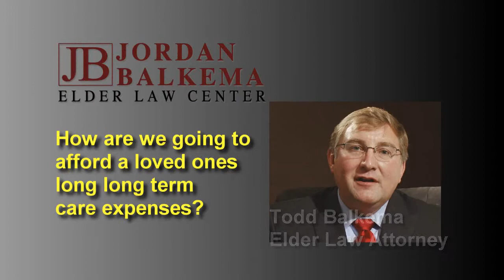Todd Balkema - Long Term Care Expense Planning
My name is Todd Balkma, I'm an elder law attorney with the Jordan Balkema Elder Law Center, servicing families in the Northern Michigan area.  A commonly asked question in my office by family members is how are we going to afford a loved one's long-term care expenses, whether that be in an assisted living facility at home or in a nursing home.

How are you going to afford a loved ones long term care expenses?  Medicaid benefits and laws discussed with Todd Balkema of the Jordan Balkema Elder Law Center.  Call for 1 hour free consultation 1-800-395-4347.
Jordan Balkema - Elder Law Center of Big Rapids, Michigan